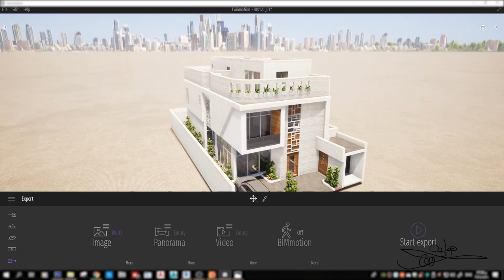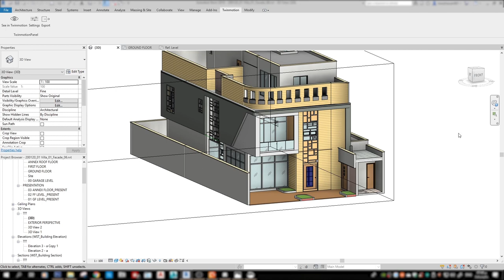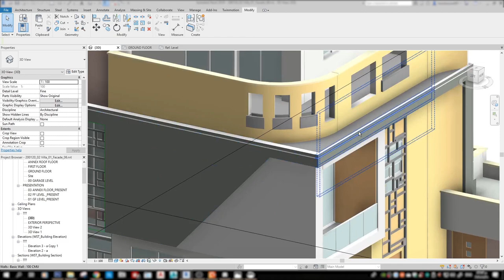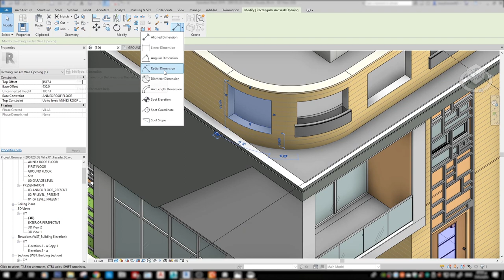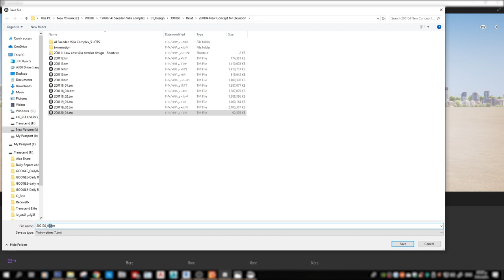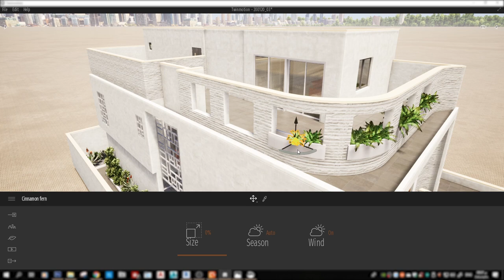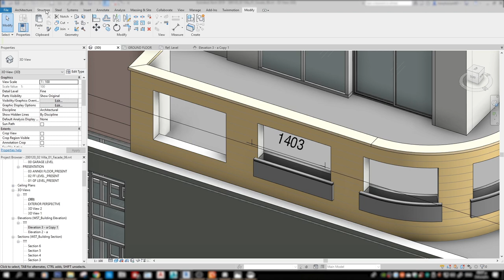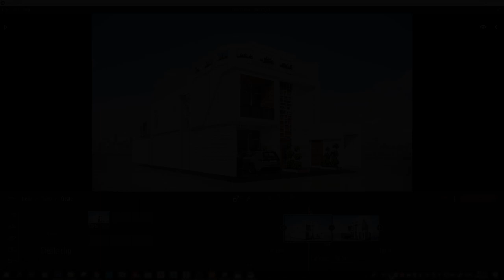تعديل الواجهة .. ريفيت وتوينموشن Facade Design edit ( Revit & Twinmotion )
Architectural elevation design ( edit ) using revit and twinmotion for presentation.